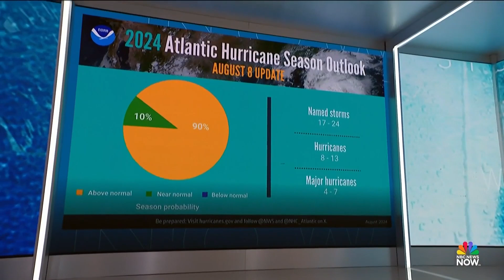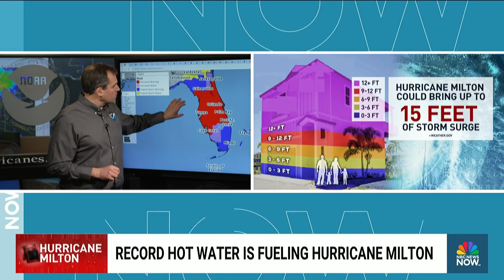Why Hurricane Milton is expected to be a potentially historic storm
Hurricane Milton has the potential to be a historic storm for Florida, making landfall merely two weeks after Hurricane Helene left a path of destruction across the Southeast. The Director of NOAA’s National Hurricane Center, Michael Brennan, explains why warmer sea temperatures and atmospheric conditions strengthened Hurricane Milton into a potentially historic storm.